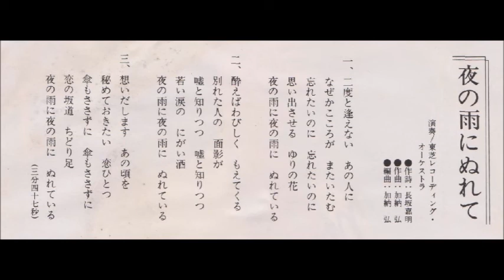夜の雨にぬれて / 若林健二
作詞：長坂嘉明　作編曲：加納 弘